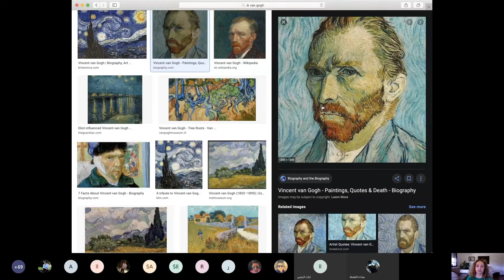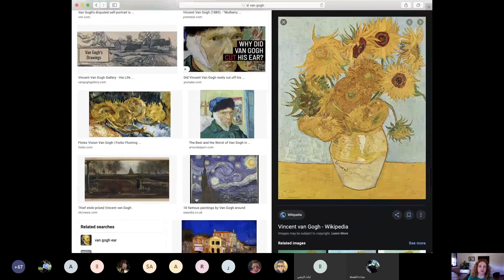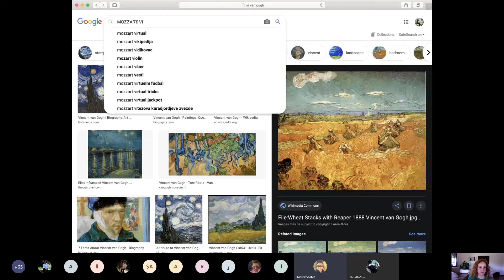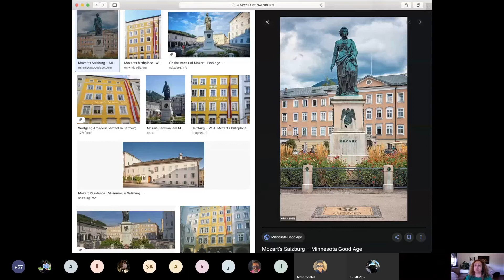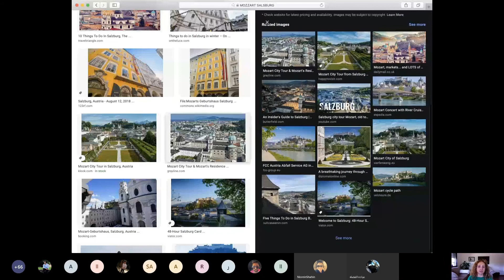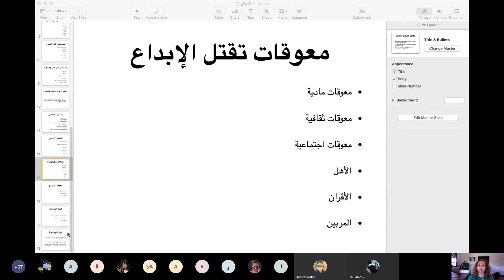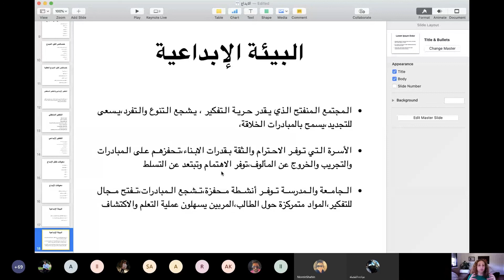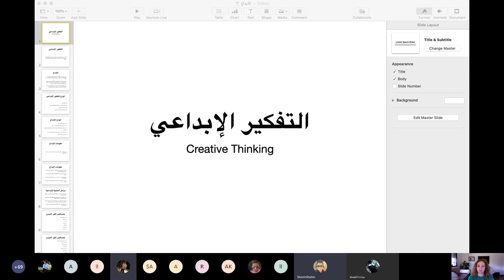التفكير الابداعي الجزء ٤